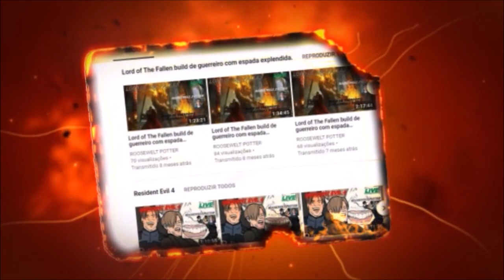Dark Souls 3 Cosplay de Casca vs Oceiros the Consumed King